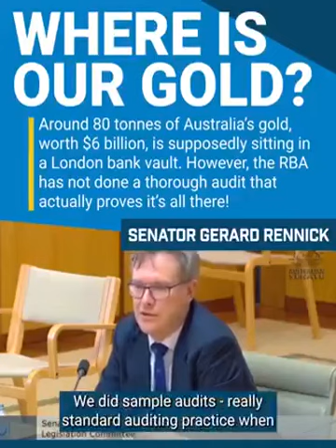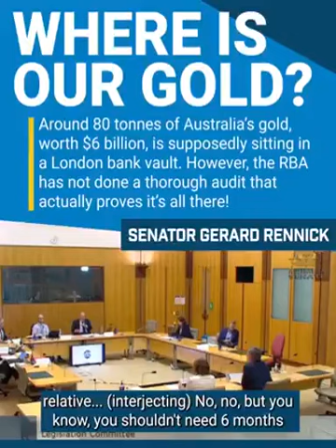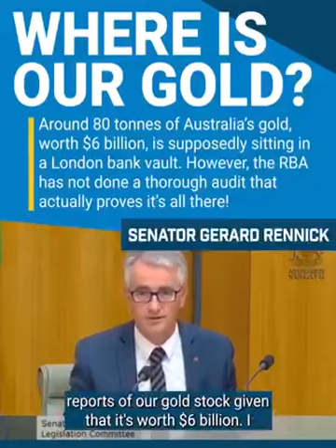Why Is Australian Gold In UK & Nobody Checks?☞ GOLD MARKETS ARE FRAUD FIXED BY FUNNY PAPER MONEY🤡